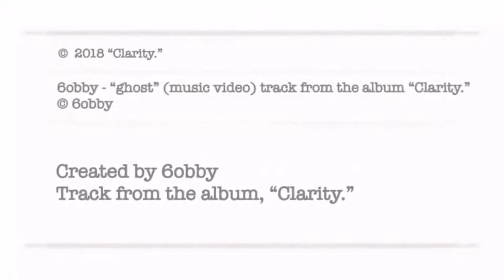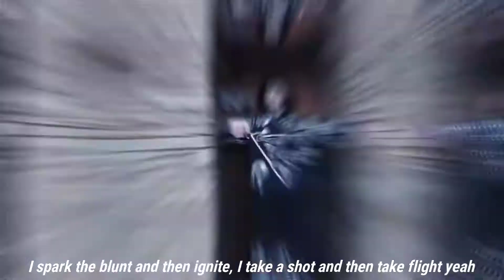6obby - ghost (Lyrics)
6obby - ghost (Lyrics)

◇ Lyrics ◇
Smokin that dope
But I can’t cope
Feeling depressed
And I’m feeling alone
Checkin my phone,
I’m just a ghost
They all backstabbed me and left me alone
I ain’t got friends
No one can cope
Living my life till the end of the road,
Bud is so green that it look like a toad.
Feelin depressed , I’m on my own
Smokin a blunt I’m in my zone,
Louis my belt, Gucci cologne ,
all of these rappers they sound like some clones ,
Fuck what you say,
Take my own way
Smoking a blunt straight to the face,
Fuck what you say I don’t chill with no fakes
Fuck what you say I don’t chill with no fakes, nah,

[Hook]
I need to get a map, cause I cannot find my mind ,
Always smoking up in circles and I do it all the time
I Feel this sadness every night, I just wanna be alright ,
I Spark the blunt and then ignite, I take a shot and then take flight, yeah (x2)

[Verse 2]
Smokin so much to the point I can’t think
Stress on my mind
Polo horse on my waist ,
Tommy my cap
Dope in my blunt
Ounce in my trunk
Tar in my lungs
Fuck all the ones who be talkin they full of it,
Steady just callin, I’m Askin, like who it is?
Loving me now but was hating me then,
Don’t call up my number don’t call me ur friend , nah
I be smokin marijuana till I fuckin pass out,
I be mixin up the henney mix it with the crown,
I just wanna be happy but I hate this town,
I can’t even keep a smile or a friend around,